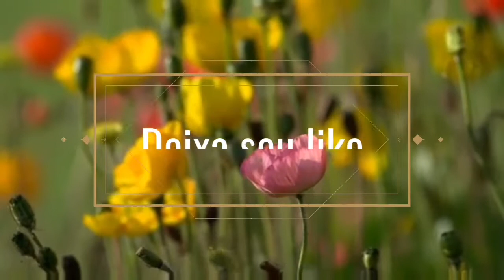Respondendo suas perguntas sobre algumas plantas!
Olá pessoal lindo amadas e amados!
No vídeo de hoje estou respondendo algumas perguntas feitas no canal!
bjos fica na paz!